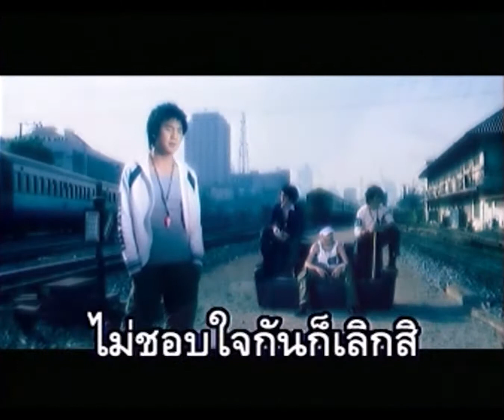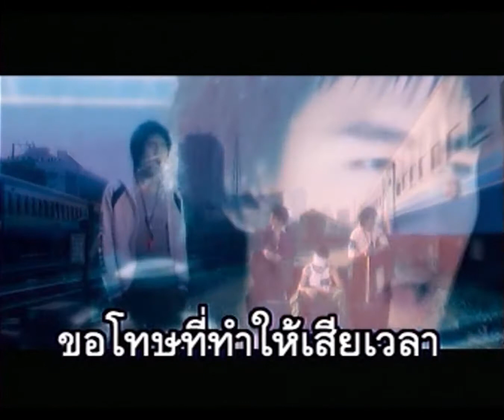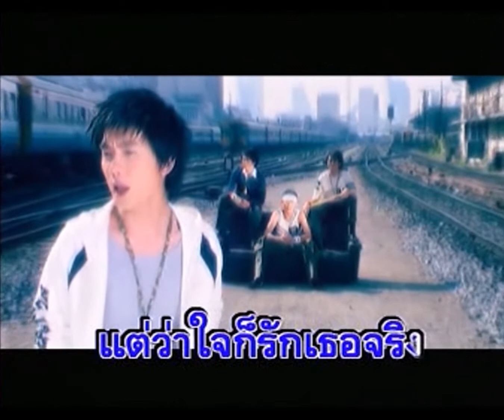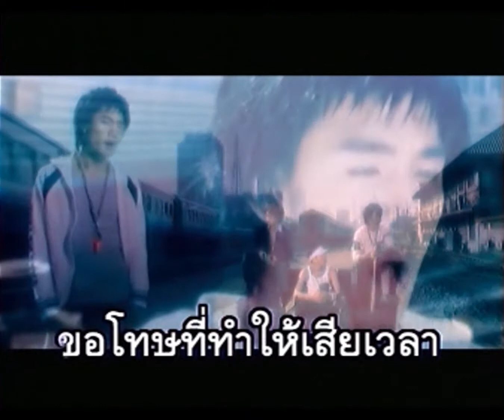หาแฟนใหม่ง่ายกว่า - B-Mix (บี-มิกซ์)